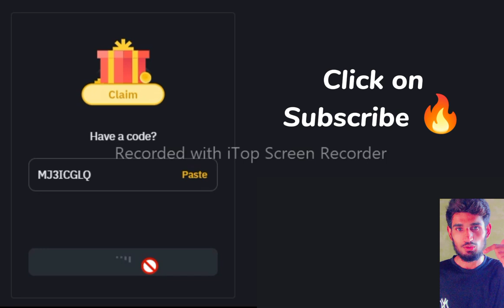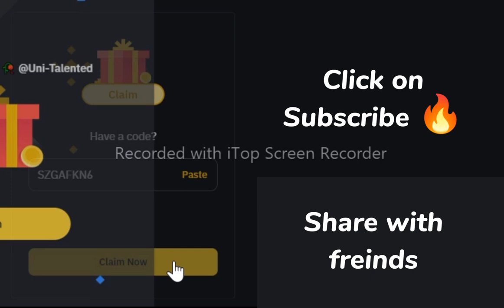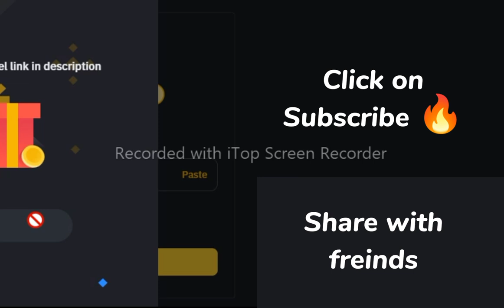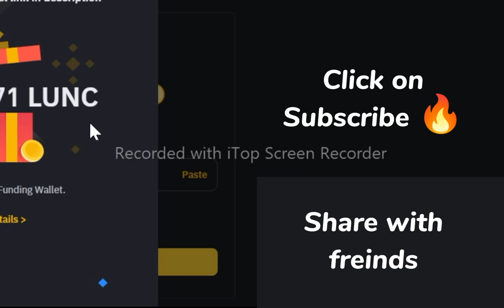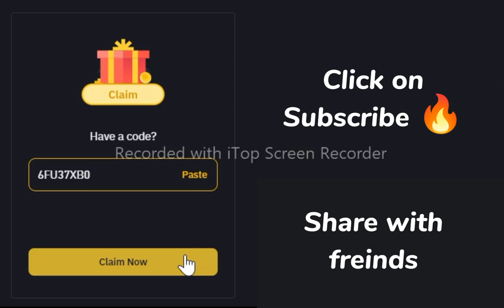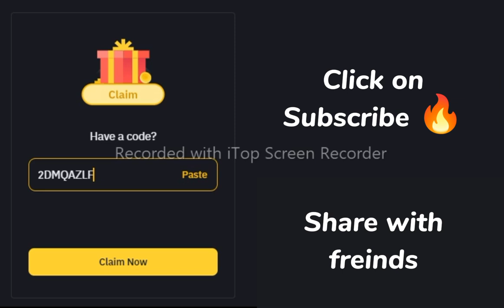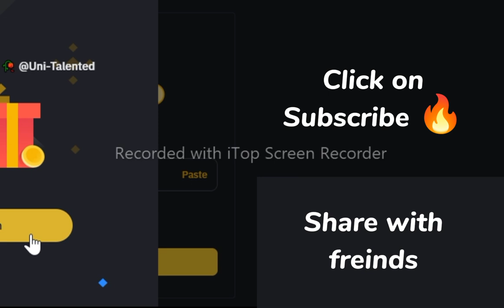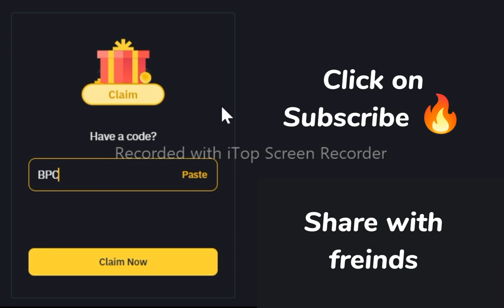Binance red packet code today | USDC LUNC RED Packets 09 JULY 2024 Cryptocurrency Box